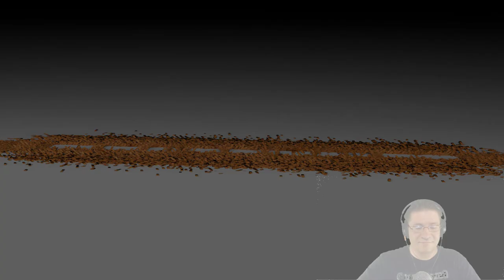Minecraft - SkyHaven - I've been challenged [Ep 1]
So, got a message. Said I should check out SkyHaven (skyblocks) and try to top some people on the leader board. :) Ok. Challenge accepted. Let me know what you thinking down below.